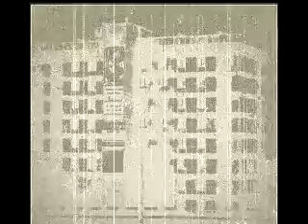Sticky Monkey - Seasoning